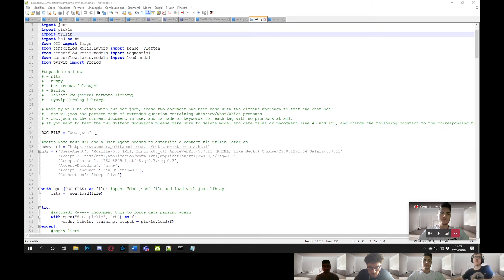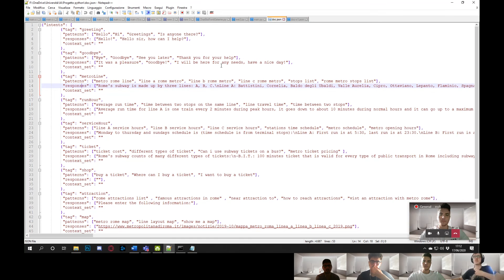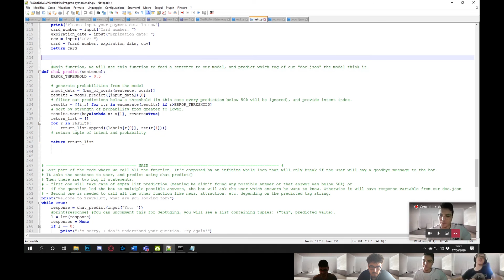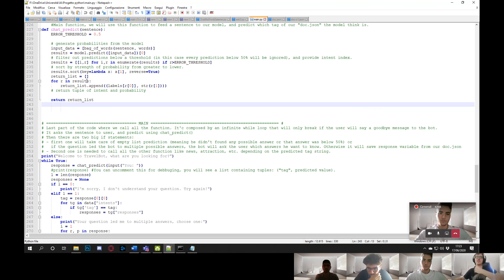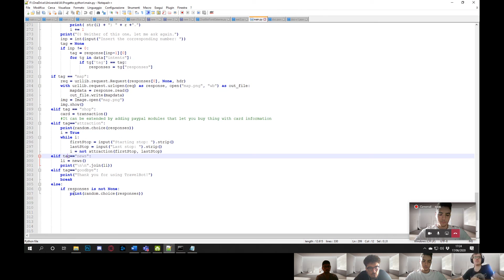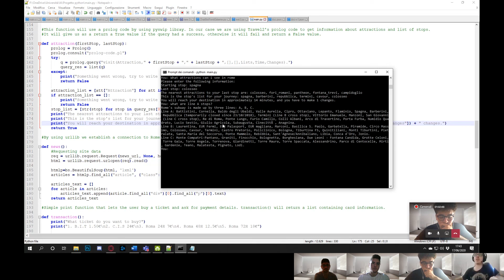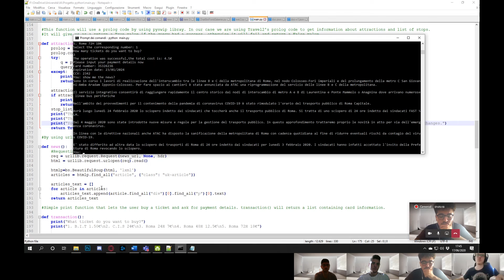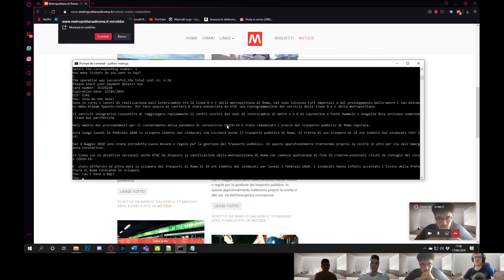Progetto Python TravelBot: viaggiare con la metro senza difficoltà.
By Lanza Corrado ; Pisani Massimo ; Redi Lorenzo ; Napoletano Daniele.
Operazioni principali:
• Informare tempestivamente l’utente di eventuali guasti sulla linea.
• Mostrare a video la mappa della metropolitana.
• Informare e guidare l’utente all’acquisto dei biglietti.
• Indicare l’ordine delle fermate della linea selezionata.
• Informare l’utente circa gli orari di funzionamento e delle corse.
Oltre a quelle già implementate in Travel2.